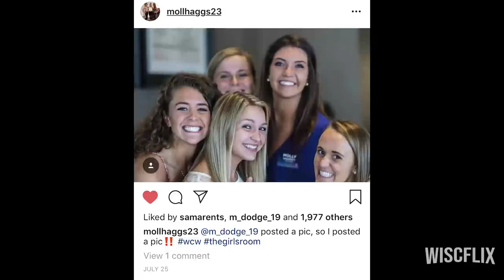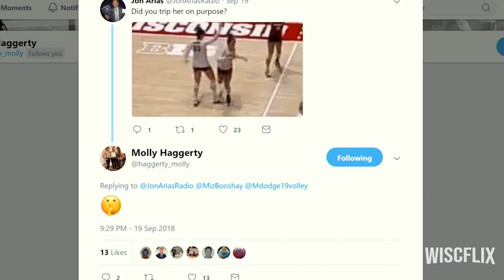American Scandal: The Trip